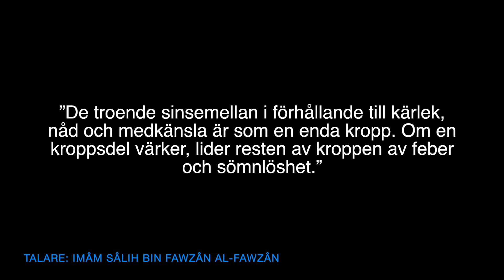Stöd till muslimer i alla fall | al-Fawzân